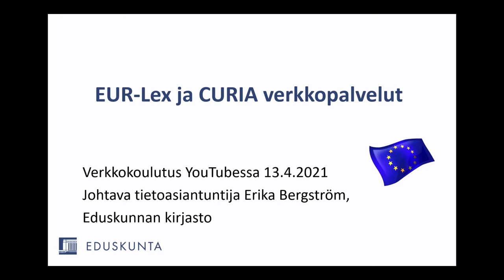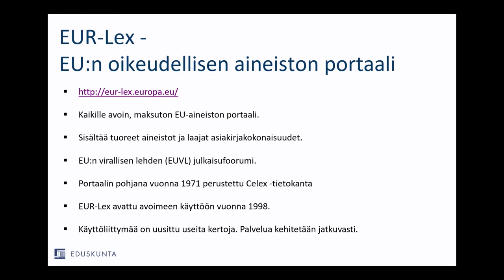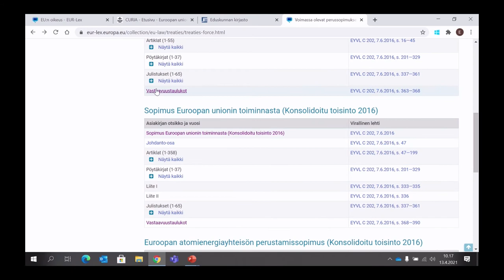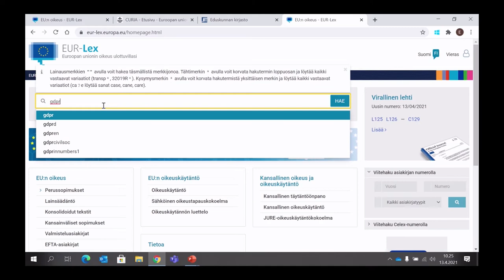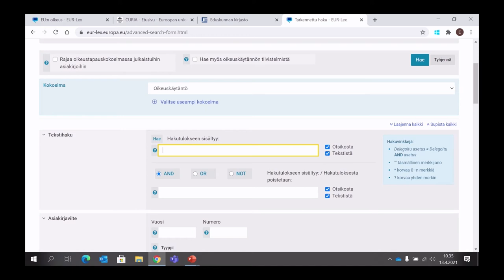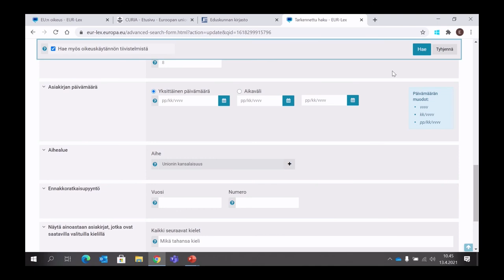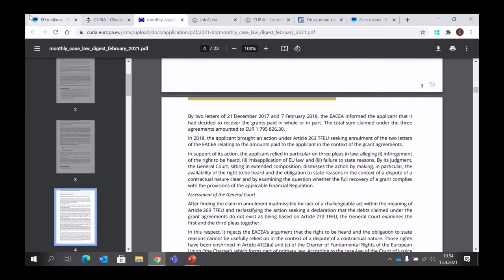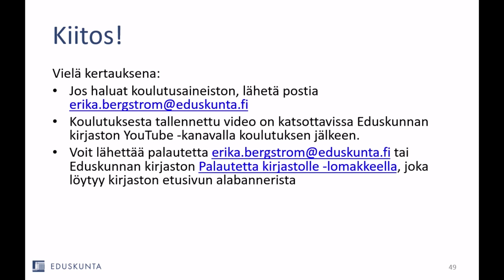Kirjasto kouluttaa: EUR-Lex ja CURIA-palvelut 13.4. 2021 klo 10.00-11.00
EUR-Lex on Euroopan unionin oikeudellisia aineistoja sisältävä laaja tietopankki. Koulutuksessa esittelemme EUR-Lexin rakennetta ja sen eri osia sekä opastamme Euroopan unionin säädösten ja oikeuskäytännön hakua hakuesimerkkien avulla. Lisäksi esittelemme koulutuksessa EU-tuomioistuimen CURIA-verkkopalvelua ja sen hakuominaisuuksia.

Koulutus on tarkoitettu kaikille työssään, opiskelussa tai muuten EU-säädöksiä ja oikeustapauksia tarvitseville.

Voit lähettää kouluttajalle etukäteen kysymyksiä tai toiveita mahdollisista koulutusaiheista. Keskusteluun liittyäksesi tarvitset Google-tilin.